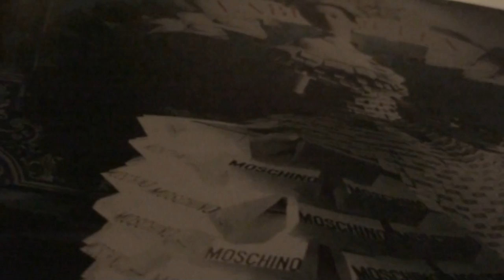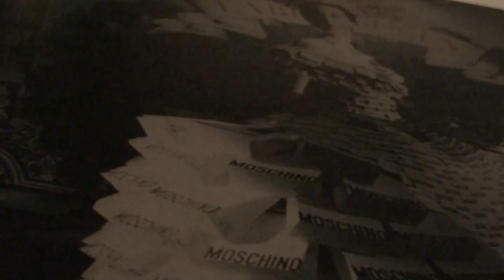JAZZ VIBES-JOHN BAKALIS-2012